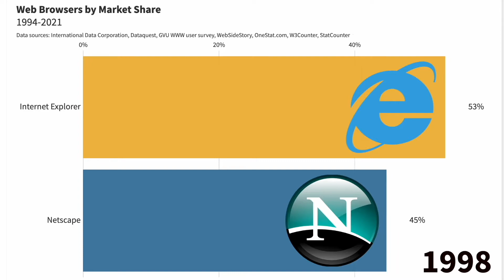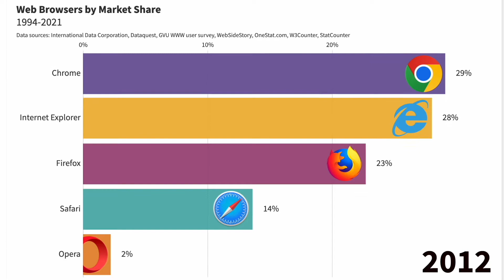Most Popular Web Browsers by Market Share (1994-2021)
The most popular web browsers in the world by market share from 1994 to 2021. Data sources for this video: International Data Corporation, Dataquest, GVU WWW user survey, WebSideStory, OneStat.com, W3Counter, and StatCounter.